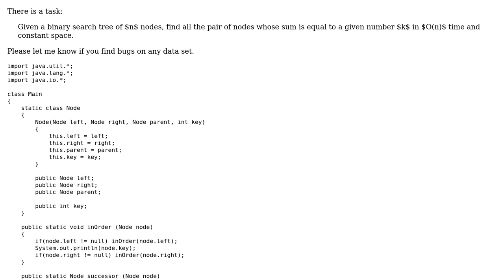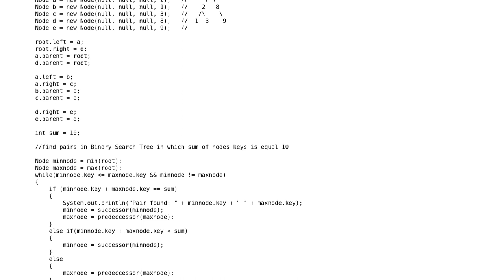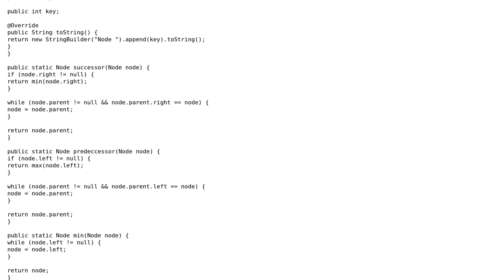Find pairs in binary search tree in which sum of nodes keys is equal key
With thanks & praise to God, and with thanks to the many people who have made this project possible! | Content (except music & images) licensed under CC BY-SA | Music | Images & others | With thanks to user Utkin Anton user Jamal user coderodde and the Stack Exchange Network Trademarks are property of their respective owners. You are responsible for your own actions.